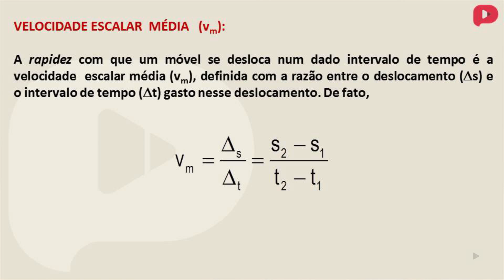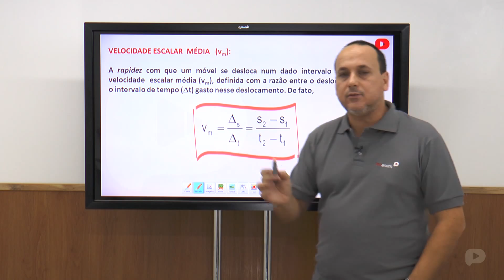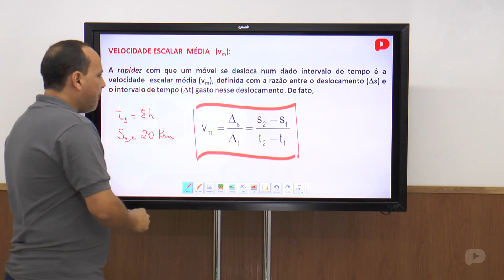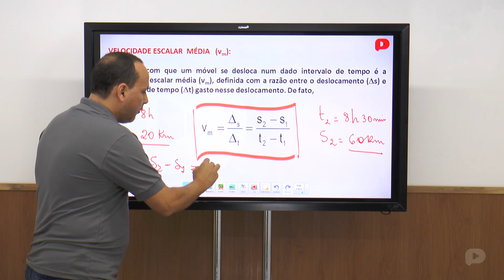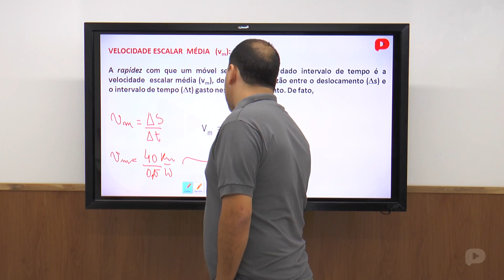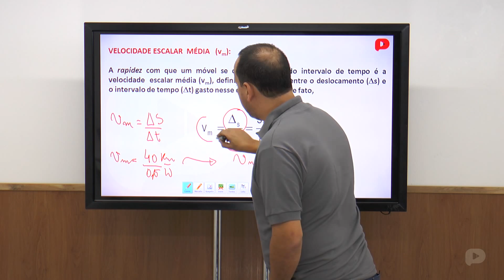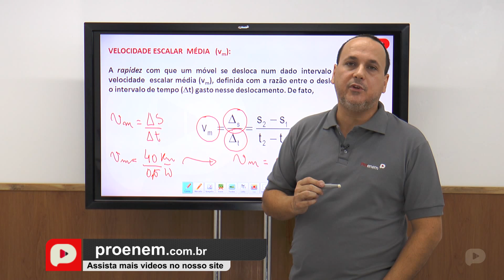Física - Cinemática Escalar - Velocidade escalar média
Você sabe o que é Cinemática Escalar?

É a parte da Mecânica que estuda os movimentos sem se importar com as suas causas e com as massas dos corpos que se movimentam (a palavra cinemática deriva do grego para movimento).

Assista a aula com o Professor Marcelo França para aprender mais sobre este tema.